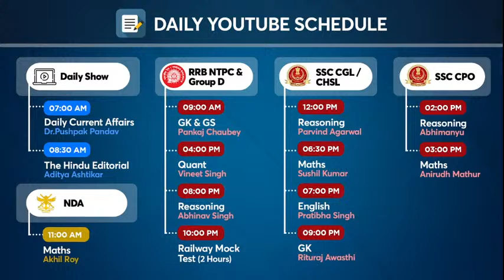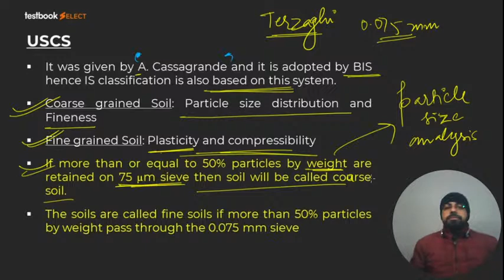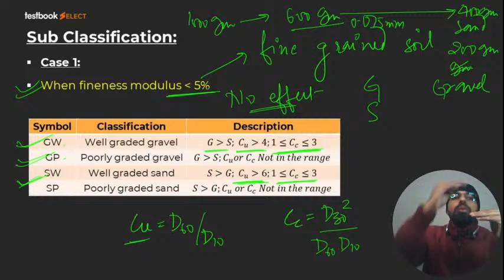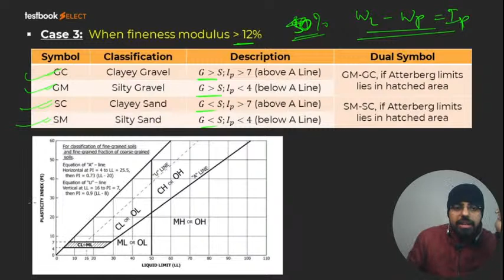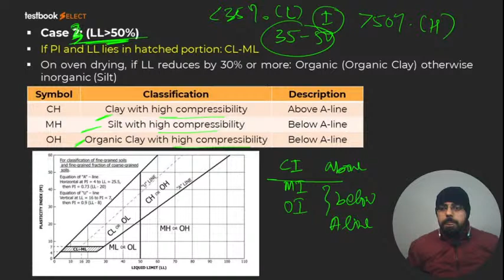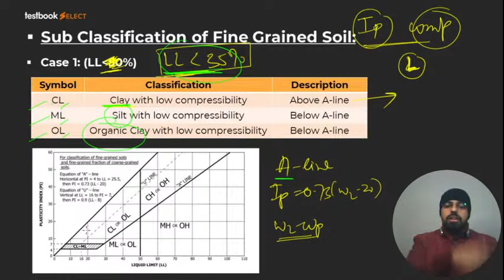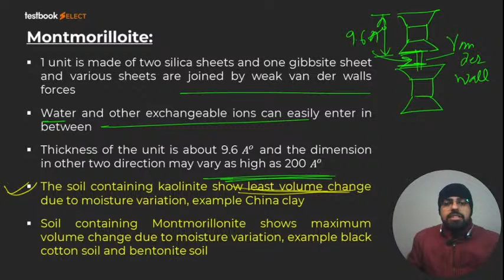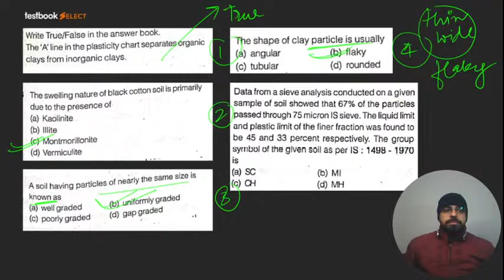SSC JE Civil Engineering | Classification of Soil | Geotechnical Engineering by Deepak Sir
Attend this SSC JE Civil Engineering Class by Deepak Sir & learn more about Classification of Soil to boost your Geotechnical Engineering Preparation for SSC JE Civil 2020!

Fill out this Form if you're interested in a Special Live Coaching Batch for SSC JE Civil Exam!

Top Engineering Select Live Courses :
GATE Live Coaching (Engg. Mathematics & General Aptitude)